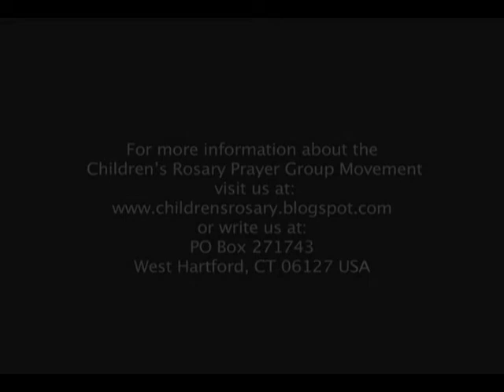EWTN for Kids Rosary 062116 29min wmv9hq